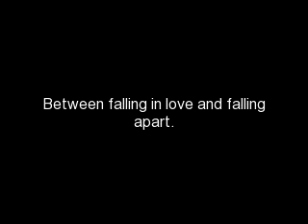The perfect man a Justin Bieber love story episode 4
Bree's POV:
The next day in first period Justin looked pretty egare to see me.
"Hey." He said with a big smile
I knew exactly what he wanted.
"Yes Justin you can come over after school today."
"Cool." He said
After school Justin drove me back to my house. We walked inside and saw my mom angerly beating a chicken.
"Um mom whats wroung?" I asked her
"Alex told me it was going to work out!" She said while beating a chicken
"Oh no too bad." I said kinda sarcastic
I was actully pretty happy, Alex was a tottal dush! Me and Justin went back into me room.
"Sorry about my mom. She has a hard time keeping a relationship, and when they break up she gets either A) deperessed or B)Very angery like you we just saw in the kitchen."
"Hey its cool. But you know I have an uncle who has the same problem."
"Really. Are thinking what I'm thinking?"
"Cool call your uncle and tell him we found him a girl and I'll do the same with my mom."
"Oh yeah that."
This is perfect my mom and Justin's uncle. Hopefully Justins Uncle isent a jerk and we can stay in Canada!

I went into the kitchen while Justin was calling his uncle.
"Hey mom?"
"What?!"
"What would you say if I got you a date with an amazing guy?"
"I would say thank you."
"Cool cause I got you a date with an amazing guy."
"Sweety You know I don't do blind dates."
"Come on mom please please pleaasssseeeeeee!"
"Ok okay." My mom said
"Yes!" I said jumping up and down in excitement
I ran back to my room as Justin was getting off the phone with his unlce.
"My mom said yes!" I said
"Great cause so did my uncle. Saterday night at 8."
"Cool." I said
3+comments for next episode